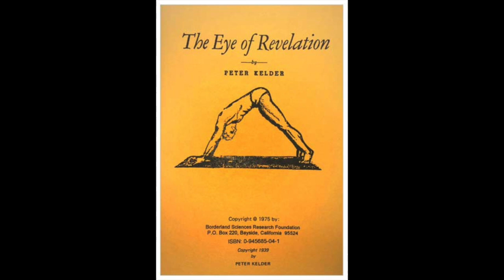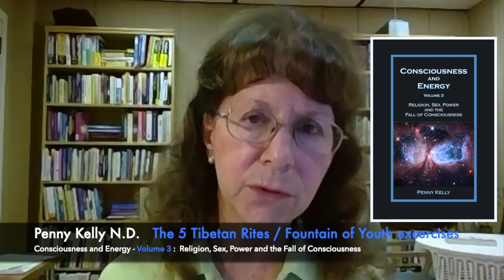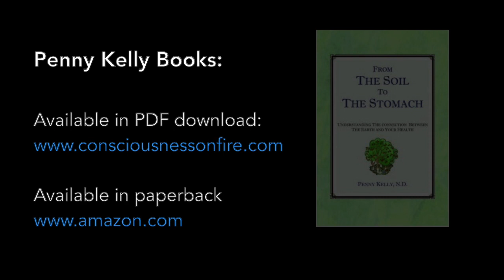Penny Kelly N.D.[20-09-2019] Excerpt#22 The 5 Tibetan Rites / Fountain of Youth exercises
This is Excerpt #22 from the interview with Penny Kelly on 20 September 2019 where we discussed Volume 3 in the Consciousness and Energy series:

Consciousness and Energy Volume 3 - Religion, Sex, Power and the Fall of Consciousness

In this excerpt #22, Penny describes how the 5 Tibetan Rites, also called the Fountain of Youth exercises, stimulate the endocrine system. The back and forth movement in the exercises stimulates the spine and the chakras which are associated with hormones. If the spine is not regularly stimulated, the system will go down where your chemical transactions keep dropping.
Penny started the Fountain of Youth exercises back in 1988 when she was 40 years old. She wondered how she would know if the exercises are working?
What she has noticed in the 35+ years she has been doing them is she has not aged as fast as most people and has maintained a physical health as when she was 20 and 30 years old.

Suggestion for videos with more details about the 5 Tibetan Rites / Fountain of Youth exercises:

Many more excerpts will be uploaded DAILY on this channel over the next few weeks with a variety of topics discussed in the 5 hours interview!

For hardcopy or paperback visit Amazon

Please leave questions below, which will be gathered and cumulated for a Q&A with Penny Kelly in the near future.